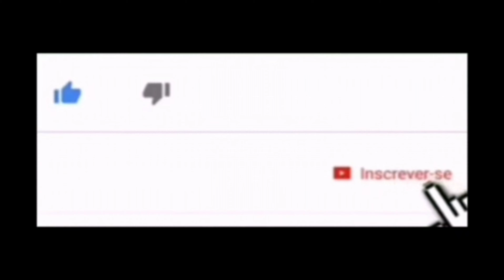MANTA PARA BEBÊS EM TRICÔ 👉 INICIANTES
* TAMANHO : 76cm x 76cm.
* Material :
06 Novelos de lã para Bebês com 40 gr.(trabalhei com TEX 200 e fio duplo).
Agulhas de numeração 6 (trabalhei com Ag. Circular como retas por causa do tamanho).
Tesoura e agulha para costurar.

* Receita : Montagem com 04 pontos e fio duplo.
1a. Carreira : 1psf, tudo em tricô.
2a. Carreira : 1psf, 1t, 1laç, tudo em tricô.
3a. Carreira : 1psf, 1t, 1laç, tudo em tricô.
Repetir a 2a. e 3a. Carreiras por 20 carreiras.
Total: 23 pontos.
Fazer duas Carreira de separação dos pontos :
1a. Carreira : 1psf, 1t, 1laç, 1t, * 1laç, 2pjt *, 2t.
2a. Carreira : 1psf, 1t, 1laç, 1t, tudo em tricô.

23a. Carreira : 1psf, 1t, 1laç, 1t, * meia*, 3t.
24a. Carreira : 1psf, 1t, 1laç, 1t, * tricô *.
Repetir essas duas carreiras por 20 carreiras.

1a. Carreira : 1psf, 1t, 1laç, 1t, * 1laç, 2pjt *, 2t.
2a. Carreira : 1psf, 1t, 1laç, 1t, tudo em tricô.

Repetir essa sequência até obter 06 gomos do ponto fantasia : 03 gomos em tricô e 03 gomos em meia.

Carreiras de diminuições :
Seguir acompanhando a sequência do ponto fantasia (20 carreiras de cada).

1a. Carreira : 1psf, 2pjt, 1laç, 2pjt, * tricô *.
2a. Carreira : 1psf, 2pjt, 1laç, 2pjt, * tricô *.

1a. Carreira : 1psf, 2pjt, 1laç, 2pjt, * 1laç, 2pjt *, 2t.
2a. Carreira : 1psf, 2pjt, 1laç, 2pjt, tudo em tricô.

1a. Carreira : 1psf, 2pjt, 1laç, 2pjt, * meia * 3t.
2a. Carreira : 1psf, 2pjt, 1laç, 2pjt, * tricô *.

Seguir diminuindo até restarem 04 pontos na agulha.
Arrematar e esconder os fios.

Recomendável assistir o vídeo !!!